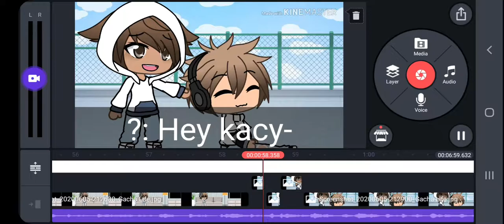Sneak peek of an upcoming video! ^^